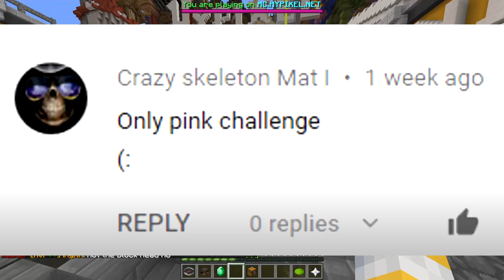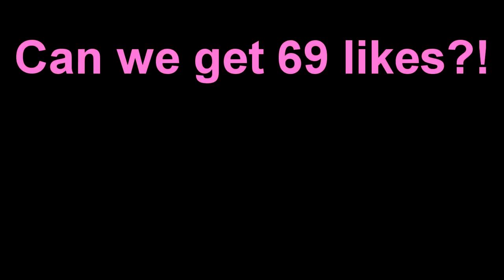ONLY PINK CHALLENGE (Minecraft Build Battle)